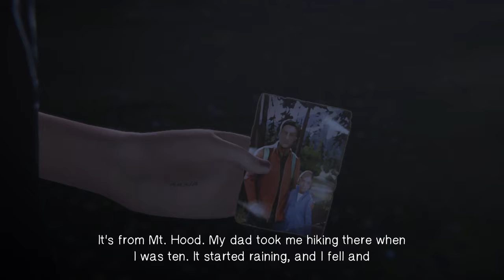Life is Strange: Before the Storm™ Episode 1: Awake | Playthrough Part 4 {HD}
In today's video we are continuing the Life is Strange series! Life is Strange: Before the Storm is the second entry in the Life Is Strange series, set as a prequel to the first game, focusing on sixteen-year-old Chloe Price and her relationship with schoolmate Rachel Amber. Gameplay concerns itself mostly with the use of branching dialogues.